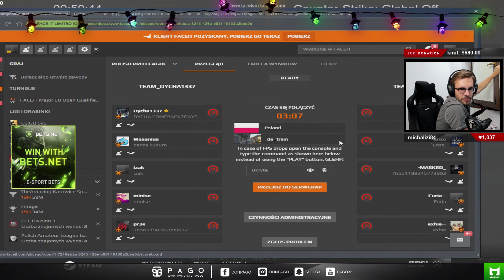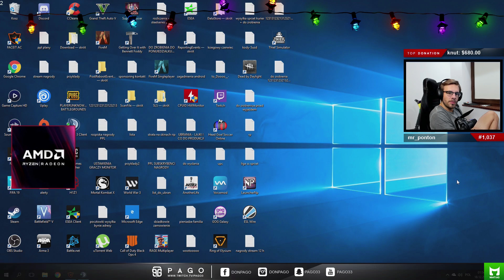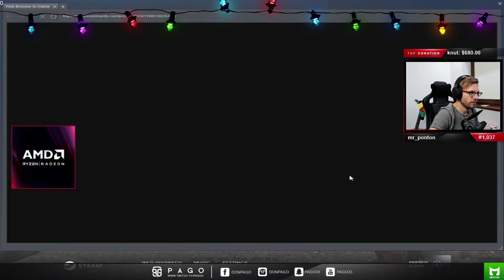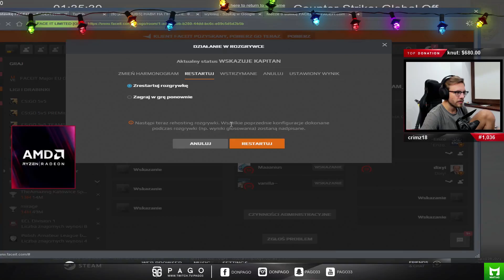PAGO[DRUGIE IMIĘ SNAXA "BĄK" ;D/NOWY "BOŻYDAR" WESTERN/JASNOWIDZ/ĆWICZENIA NA AIM/PIŻMAK IZAK] [FM]